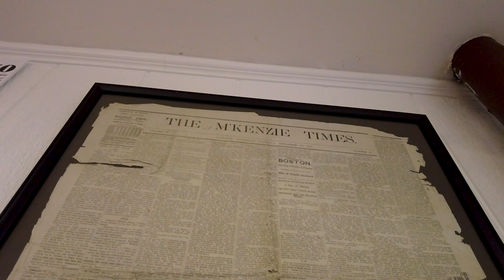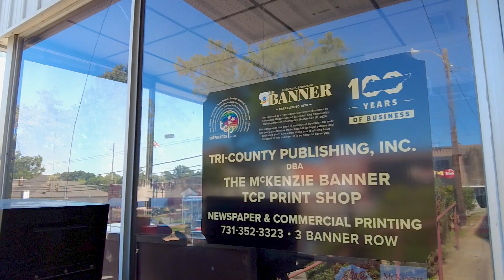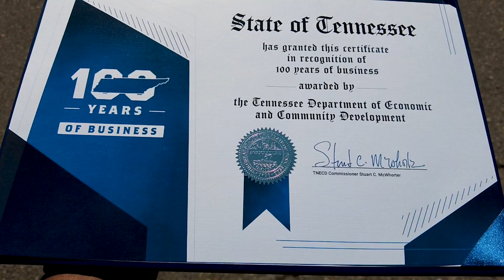The McKenzie Banner is a Centennial Business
The McKenzie Banner was recognized as a Tennessee Centennial Business by Tennessee Department of Economic and Community Development on Wednesday, September 18, 2024.
This newspaper has been in continuous operation for over 100 years, a milestone made possible by loyal patrons and dedicated staff. A heartfelt thank you to all who have invested in this business. It is an honor to serve you.
🎥 by the amazing Sean Anthony Hines